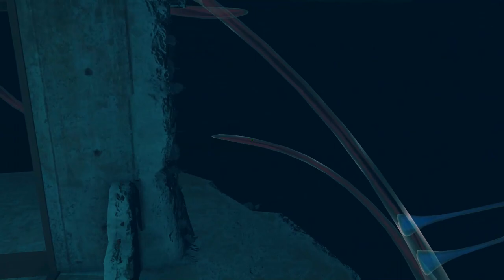The Saga of Quinn - Ep 3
Quinn dives through some grey matter.  Hope you like exposition!